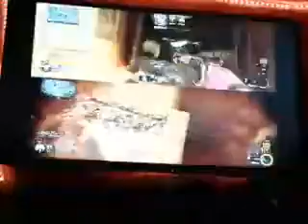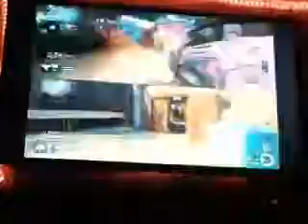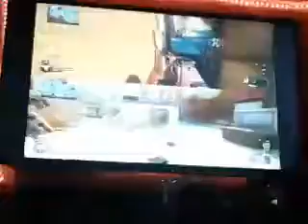Playing bo3 with the irish gamer